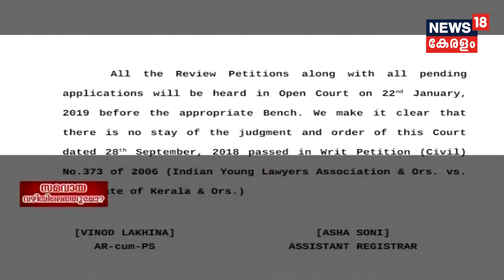സമവായ വഴിയിലെത്തുമോ?- നാളത്തെ സര്‍വ്വകക്ഷി യോഗത്തിന്റെ പ്രസക്തി | All-Party Meeting In Sabarimala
As the Sabarimala issue is intensifying day by day and a pilgrim season is at the impending, the Kerala government decides to soften its stand in the all-party meeting on Thursday, 15th November 2018. The LDF government, led by the CPIM, had taken a harsh stand in the issue, supporting the entry of women, which was widely criticised by other stakeholders.